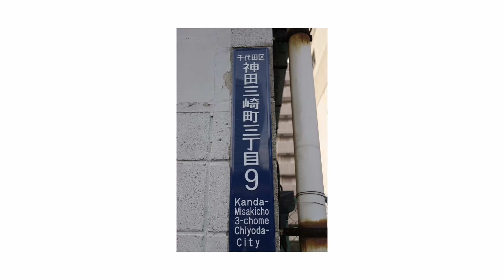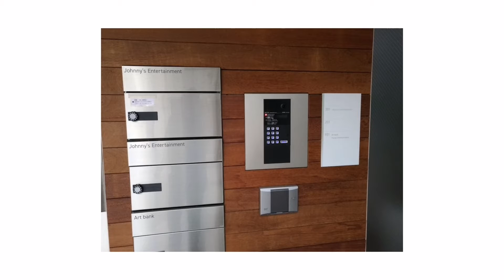Tokyo19 083 Typical Egoist - Kanda chill and Johnny's Entertainment Office - Latte Chill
Do you know Johnny's?
ofc we had to check their building, when we travelled to Tokyo in 2019 :)

Song: Typical Egoist from Winter Fruits chill beats EP